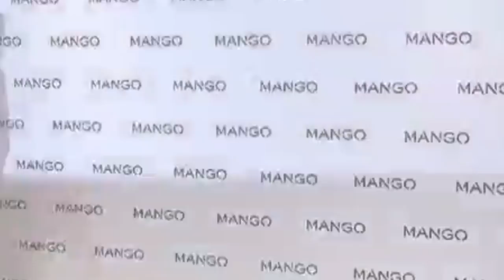10 NAJPIĘKNIEJSZYCH KOBIET WEDŁUG KOMPUTERA